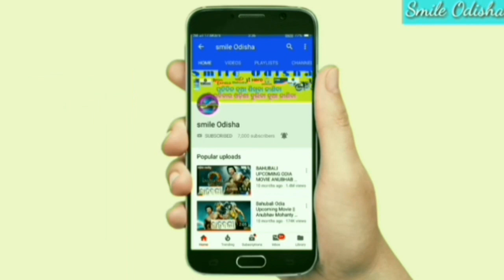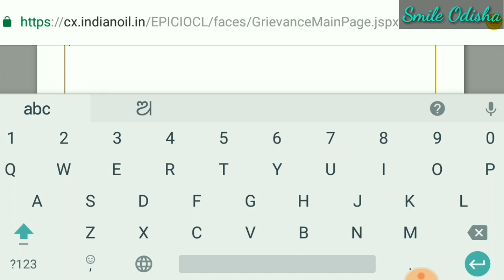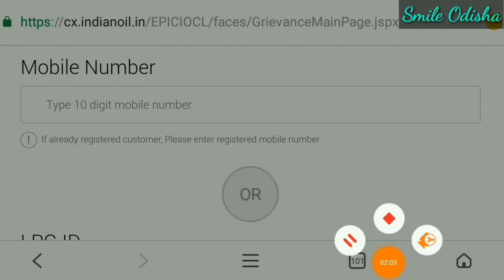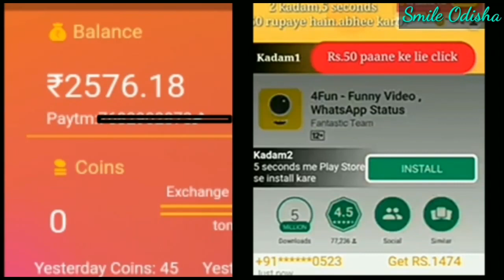Aapanankar gas subsidy miluchi ki nahi kipari dekhibe mobile re ! LPG gas new update